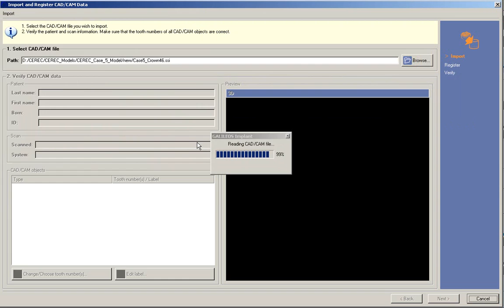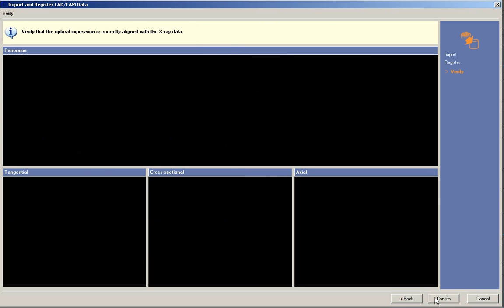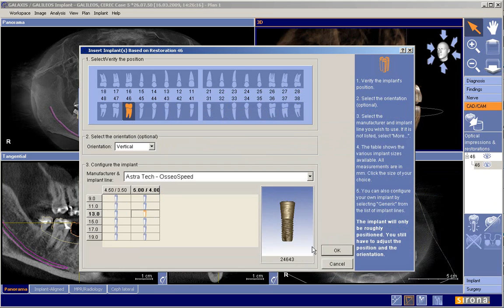cerec meets galileos software tutorial en